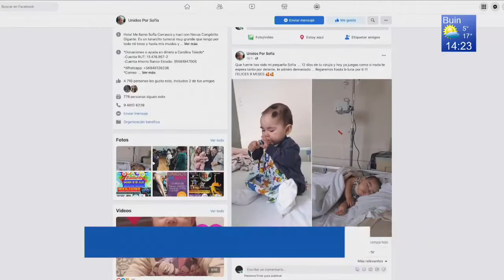Noticias Buin Somos Todos 24 de Agosto de 2022